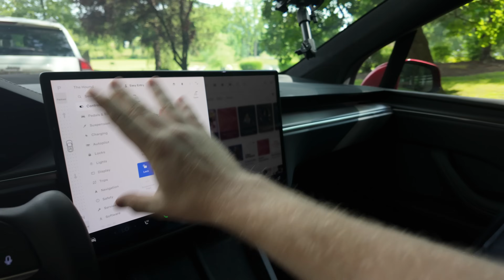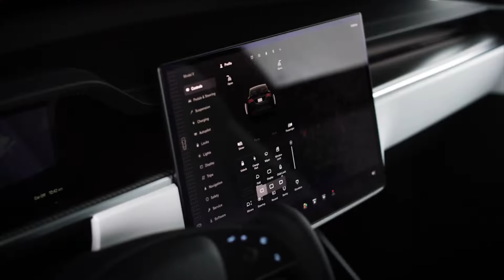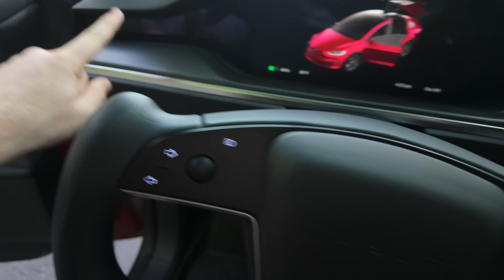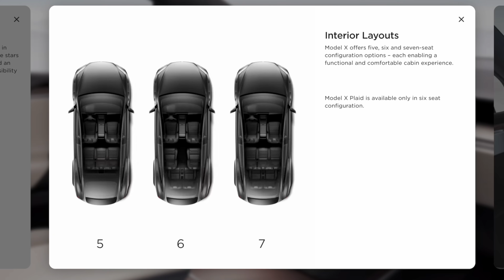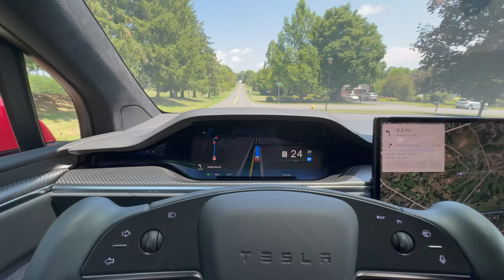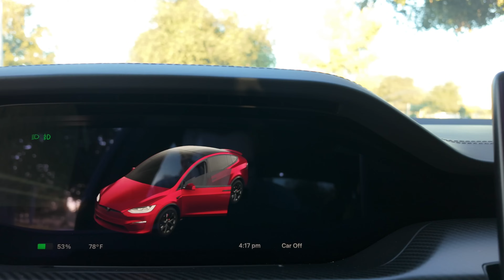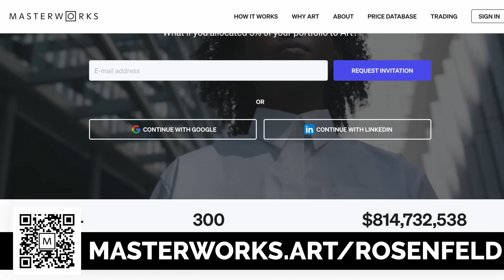NEW Tesla Model Y vs Model X - Worth Paying Double?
If you’re looking for an incredible EV in 2024, Tesla’s uber popular Model Y and Model X are two amazing options - but which one should you buy? Should you take advantage of all the crazy good savings currently happening for Model Y? Should you wait for the Model Y Juniper refresh? Or should you upgrade to a Model X? Here’s an in depth breakdown of the Tesla Model Y vs Tesla Model X for 2024!

Ordering a Tesla? Use my link!

🎨 Skip the waitlist and invest in blue-chip art for the very first time by signing up for Masterworks
❗️WIN a Tesla or $50K ! Use Code "ROBERT"
⚡️ My favorite EV Charger - MACH I ➡️ Amazon

Tesla TrashCan
Baseus Car Vacum
FANTIKK Tire inflator

🖥  My Gear 🖥
Apple Studio Display
14" Macbook Pro
BenQ ScreenBar
iLoud Speakers

My Video Gear:
Atamos Ninja V
Shure SM7B Microphone
Elgato Wave LP
Rodecaster Duo

X & Instagram - @robertrosenfeld